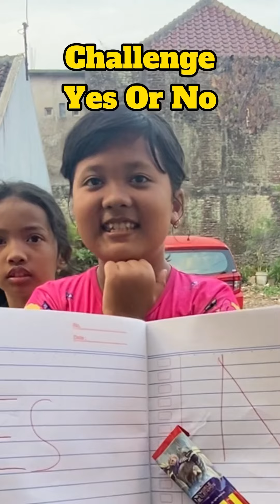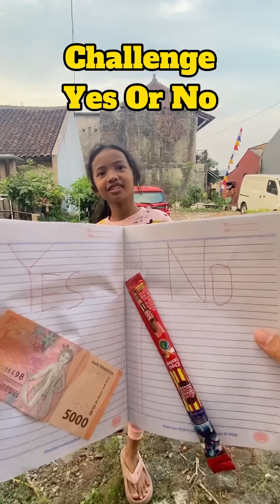YANG BISA DAPAT UANG - KOMPILASI VIDEO KAK ULIL TER UPDATE